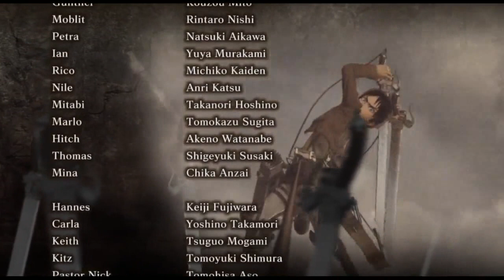爆機兄弟 達哥 進擊的巨人 中二病艾倫達無出POST之真．一命爆機！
達哥對隻game既評分: 7.5
cr: 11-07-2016a 爆機兄弟 達哥 FIFA16 進擊的巨人
cr: 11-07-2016b 爆機兄弟 達哥 進擊的巨人
cr: 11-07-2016c 爆機兄弟 達哥 進擊的巨人 Mirror's Edge Catalyst